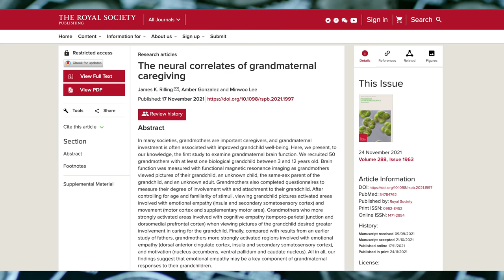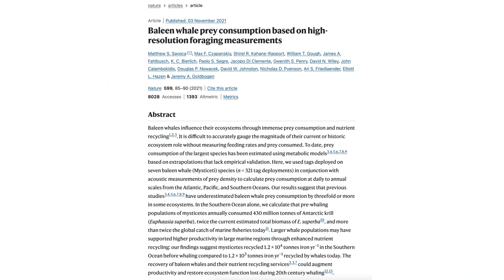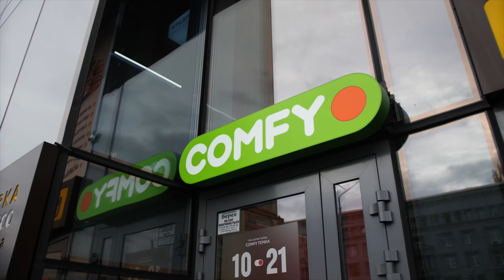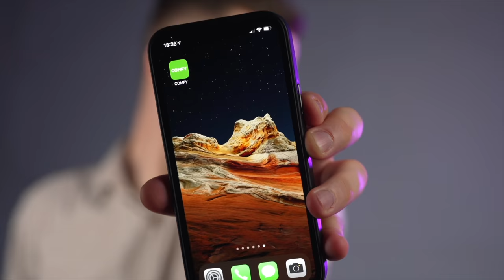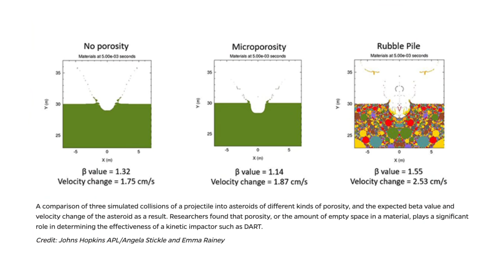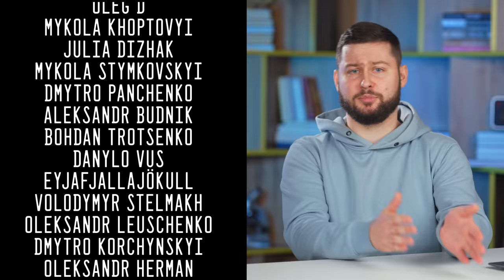Чому бабусі люблять онуків ІНАКШЕ, ніж дітей та інші наукові новини | Клятий раціоналіст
Чергова порція актуальної наукової інфомації!
Які особливості мозку бабусь? Скільки насправді їдять кити? Як ми плануємо захищатися від астероїдів? А ще про клацання пальцями, жуків-вбивць та сонцезахисний крем фламінго.

00:00 мозок бабусь
2:25 кити-ненажери
4:33 корисне
5:12 астероїдна загроза
7:02 конкурс наукових зображень
7:45 клацання пальцями
8:27 жуки-вбивці
9:08 сонцезахисний крем фламінго